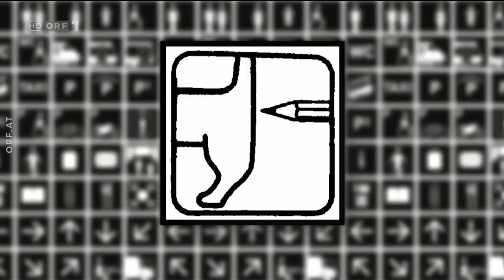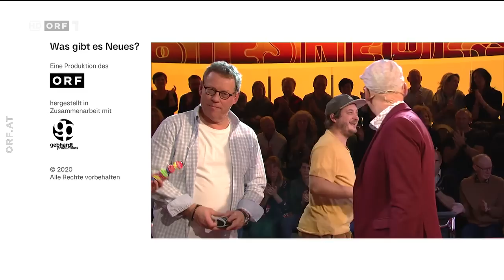Was gibt es Neues? vom 21.02.2020